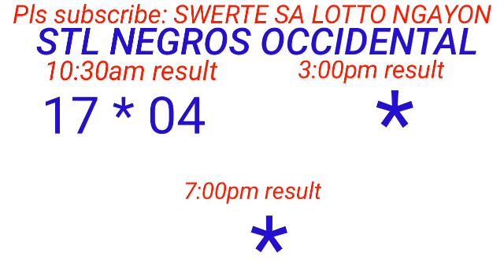STL - NEGROS OCCIDENTAL SORSOGON July 22, 2023 1ST DRAW RESULT